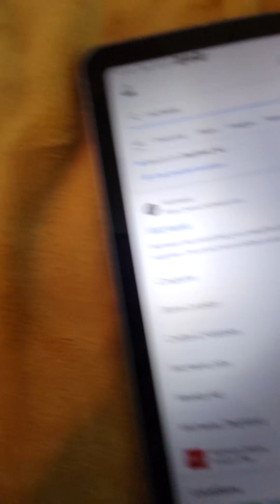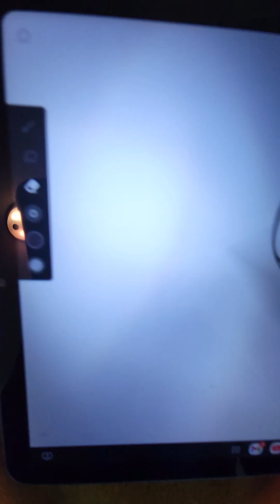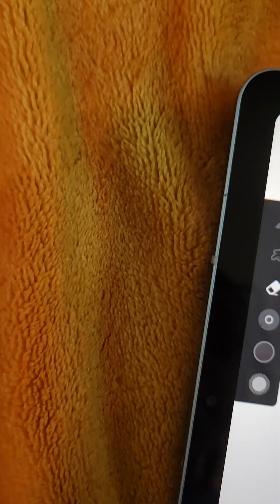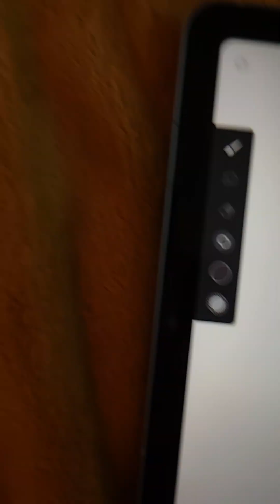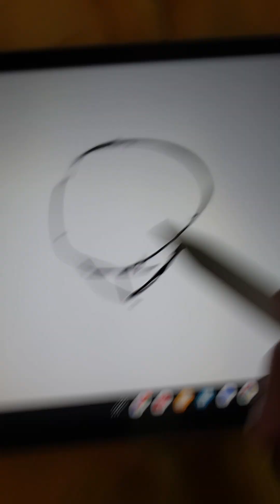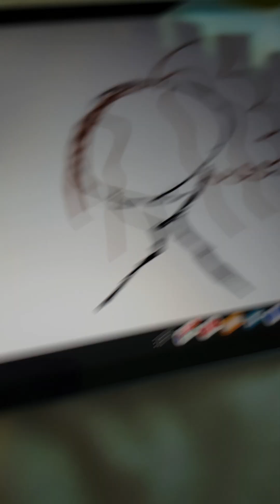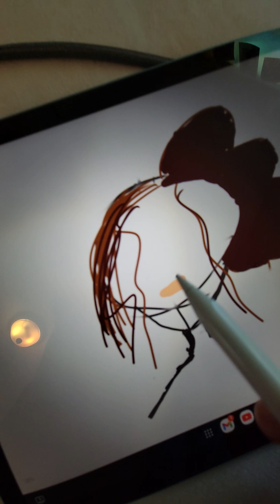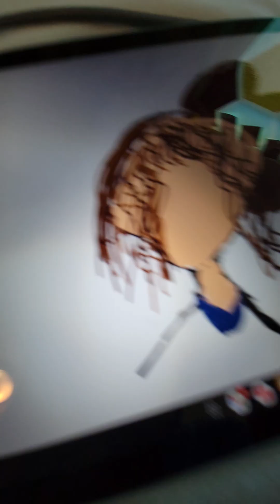we did it